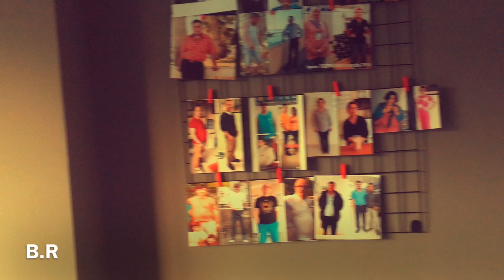15 KİLO VERDİĞİM BESLENME KULÜBÜNDEN KISA BİR VİDEO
15 KİLO VERDİĞİM BESLENME KULÜBÜ
NACİ YANAZ’a TEŞEKKÜR EDERİM